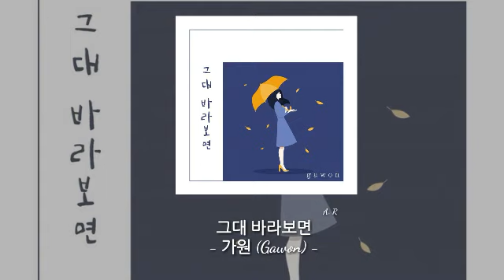가원 (Gawon) - 그대 바라보면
Audio 🎶 가원 (Gawon)  - 그대 바라보면

Artist : 가원 (Gawon)
Tittle :그대 바라보면
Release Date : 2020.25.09